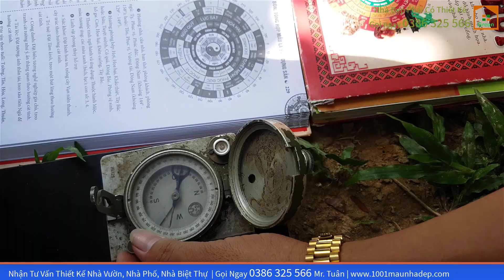NHÀ ĐẸP GREEN Chia Sẻ Mẫu Nhà 2 Tầng Đẹp Mang Phong Cách Hiện Đại